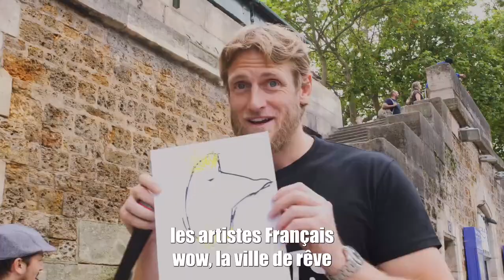Les JO 2024 version par [Ragnar le Breton] à Paris 🇫🇷 😂😂 (Vidéos drôles) #120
♣️ Copyright : Avis de droit d'auteur !! Soyez conscient que cette chaîne est uniquement destinée à la promotion. Toutes les musiques et animations appartiennent à leurs créateurs originaux.